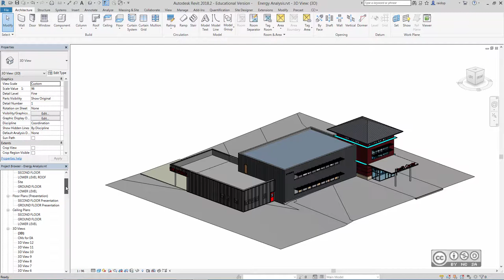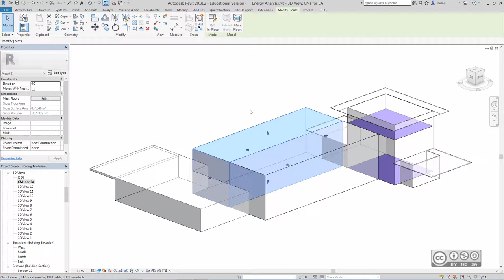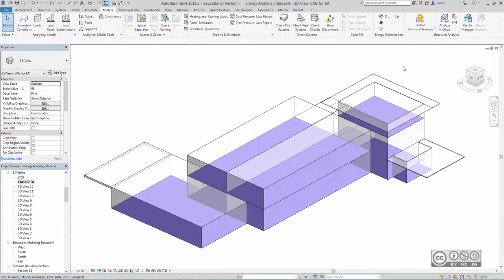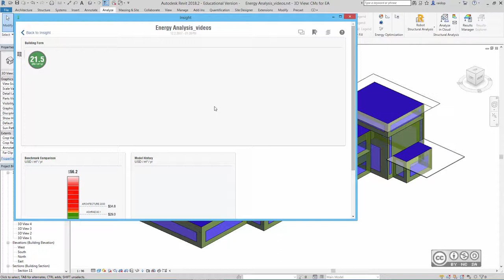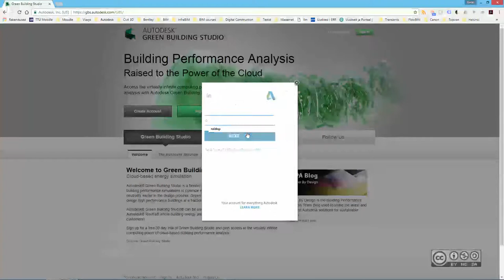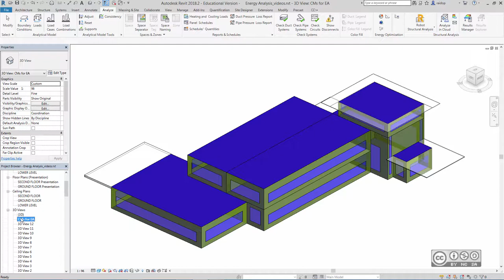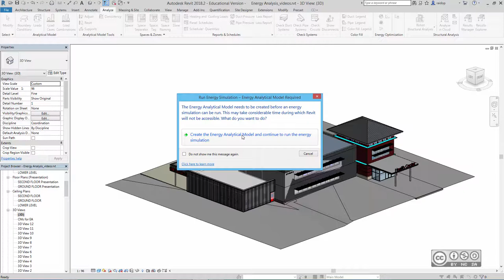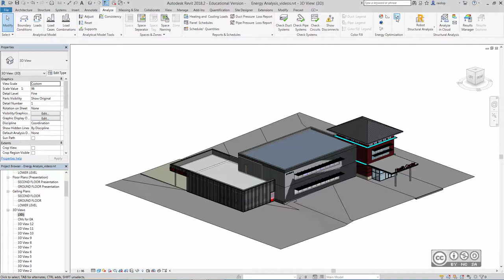BIM Workflows R102 - Energia analüüs